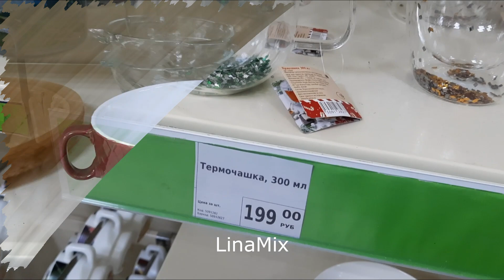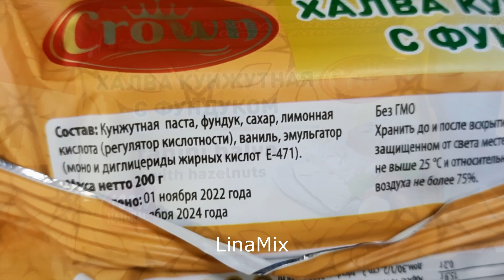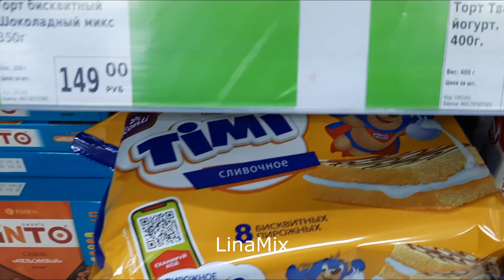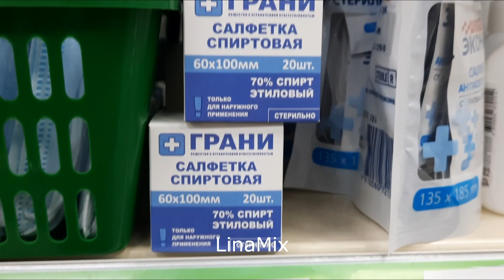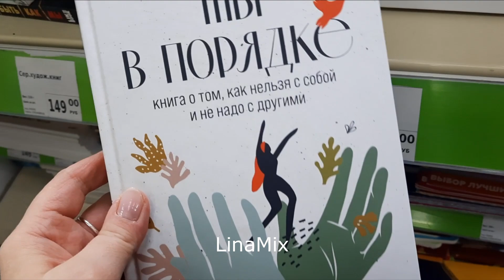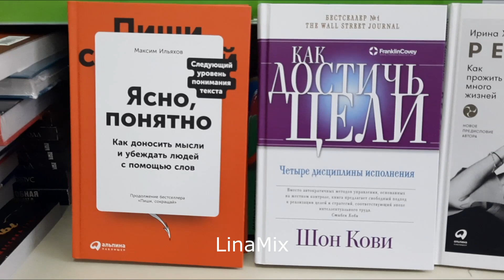ФИКС ПРАЙС💚Собиралась зайти на 5 минут с мороза❄а тут такое🤩Обзор новинок от 6 января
Всем - доброго времени суток! Предлагаю любителям Фикс Прайса видео-обзор без лишних слов из магазина, который находится в городе Видное Московской области.
👉Снимаю в отделах: "Товары для кухни", "Продукты питания/К чаю", "Товары для ванной комнаты", "Гигиена/Бытовая химия", "Книги".
❗❗В комментариях жду ваших отзывов о качестве показанных товаров, если вы их уже покупали.
🎄С Рождественским сочельником, друзья!